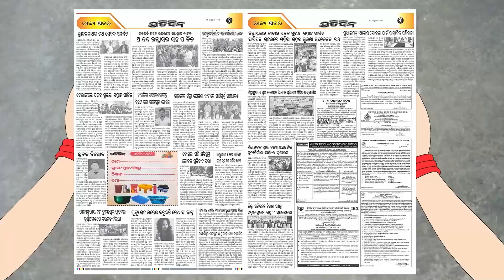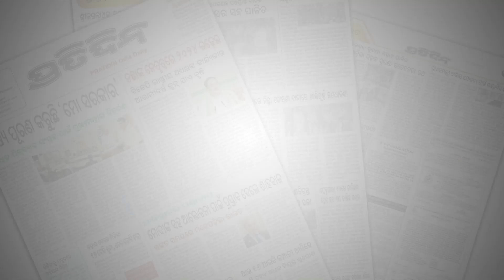ବୈରାଗୀ ଙ୍କୁ କଣ ଉପହାର ଦେଲ ସିନ୍ଧାନ୍ତ ? Actor Siddhanta gave Bairagi special gift.